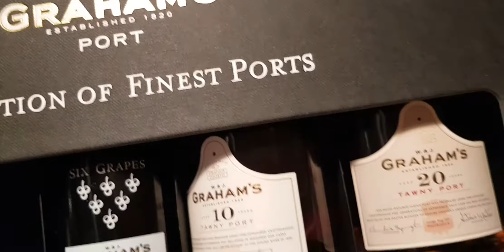Friday feeling 2021